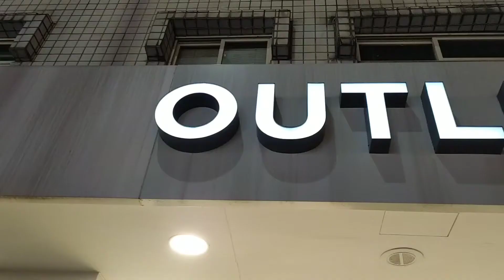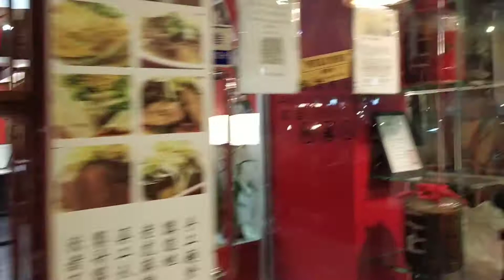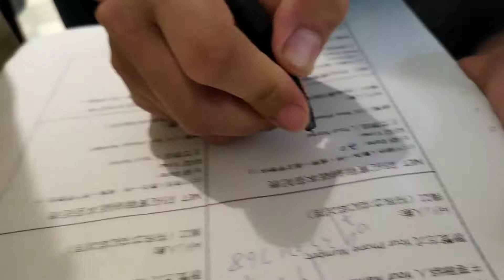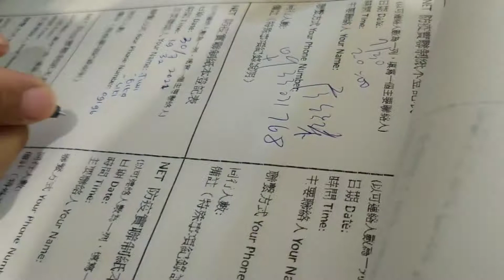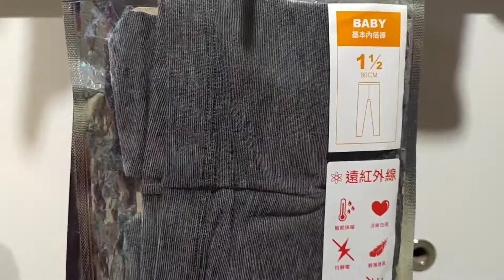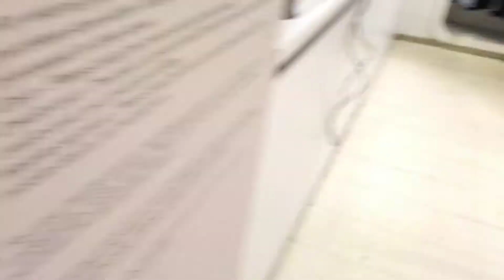SALE🛍️ Pertama Kali Belanja Saat Pandemi, Net Taiwan Diskon nih❗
buruan kesana 🤗🛒💸🛍️

terimakasih yang udah nonton dan dukung channel aku.. semoga selalu sehat di masa pandemi ini, ini pertama kalinya aku belanja dan memberanikan diri buat keluar rumah, salam hemat ibu ibu pintar...